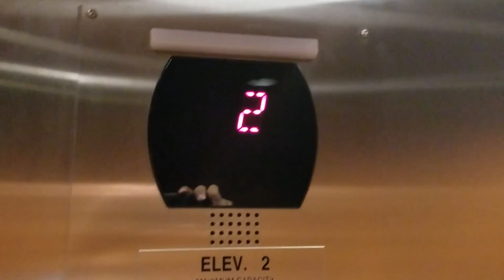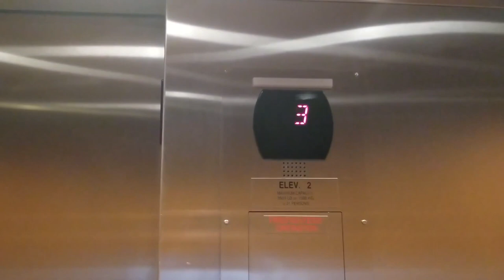3 YEAR STREAK: OTIS IN MILLVILLE NJ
Millville is a low-rise city with an EXTREMELY LOW building topography (average building is 1 to 2 floors in height) approximately 40 miles from Atlantic City.